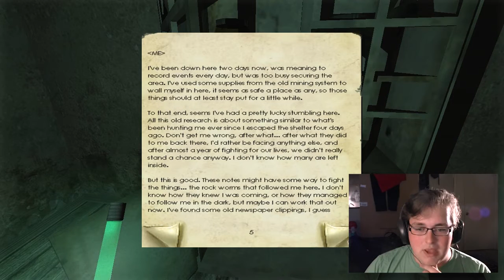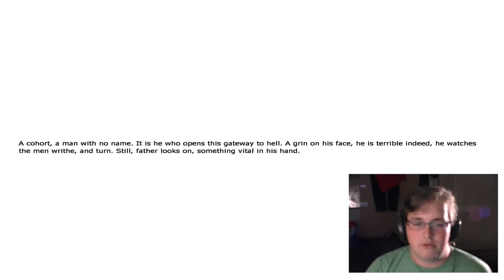Penumbra - Big-ass Wormhole (Ep 29)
Penumbra: Overture
Frictional Games, Paradox Interactive